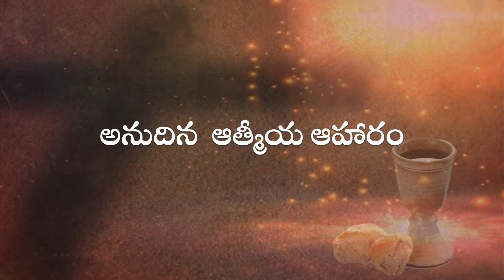అనుదిన ఆత్మీయ ఆహారం | 1 April 2021 | Daily Devotion | 1 ఏప్రిల్ 2021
00:00 Intro